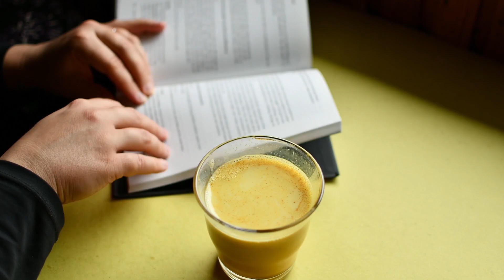Куркума | Күнде ТАҢЕРТЕҢ КУРКУМА ҚОСЫЛҒАН 1 стакан жылы су ішсеңіз КӨПТЕГЕН АУРУЛАРДАН АЙЫҒАСЫЗ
Куркума | Күнде ТАҢЕРТЕҢ КУРКУМА ҚОСЫЛҒАН 1стакан жылы су ішсеңіз КӨПТЕГЕН АУРУЛАРДАН АЙЫҒАСЫЗ

Бұл дәмдеуіштің құрамында куркумин полифенолы бар, ол күшті антиоксидант болып табылады. Дәмдеуіш атауы осы компонеттен алынған. Оның құрамында эфир майлары да бар. Сонымен қатар, куркумада көмірсулар, майлар, аминқышқылдар, дәрумендер (К, Е, В топтары) және минералды қосылыстар (калий, магний, темір, селен, кальций, марганец және т.б) бар.